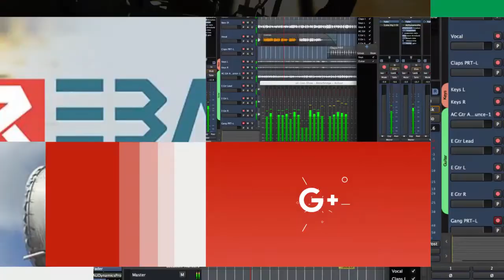الفنان الكوردي طاهر اسماعيل يصدر أغنية وفيديو كليب جديد بعنوان Awrên Dijwar